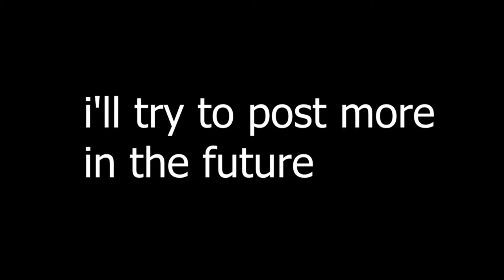Skywars Duels Montage - #1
Yo everyone! This is a quick montage of me playing Skywars Duels.